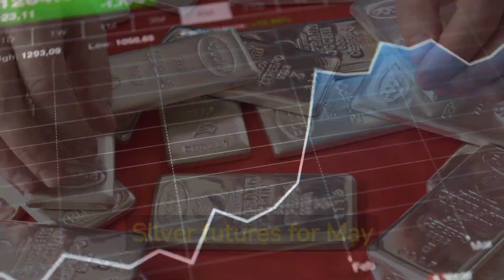MINING NEWS | Winners and Losers The Impact of Fluctuating Prices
We explore the impact of fluctuating commodity prices and discuss who benefits and who loses. Using gold as an example, we delve into the reasons behind the price changes and how they affect different sectors of the economy. From mining companies to investors to consumers, we examine the winners and losers in the game of commodity prices. Whether you're a novice or a seasoned professional in the world of finance, this video provides valuable insights into the intricacies of commodity markets and how they can impact various industries and individuals. Tune in to learn more about the impact of fluctuating commodity prices and how to navigate the ever-changing landscape of the global economy.